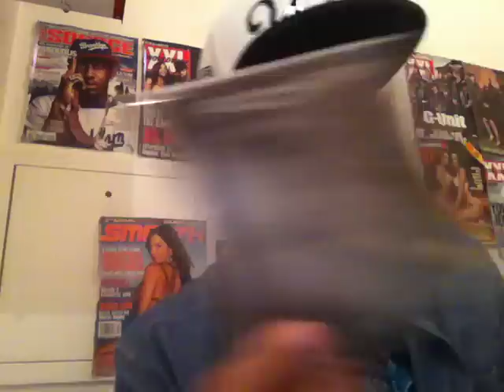ROHFF x SUGE KNIGHT [CHRONIK] x Vantard